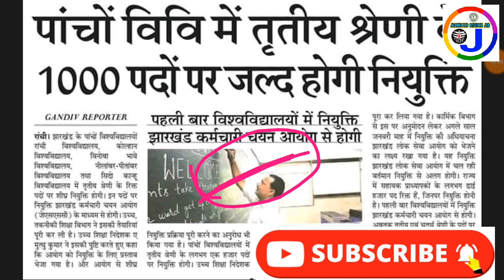JSSC के द्वारा पांचो विवि में तृतीय वर्गीय के 1000 पदों में होगी भर्ती | नए वर्ष में जारी होगी भर्ती